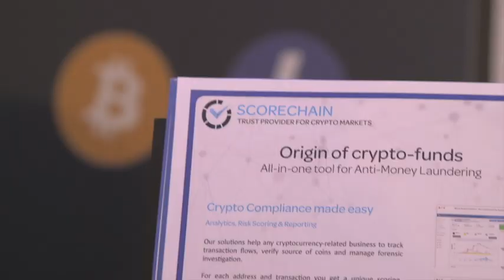Malta AI & Blockchain Summit Invites Start-up Trailblazers (November 7th & 8th - 2019)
Malta AI & Blockchain Summit invites start-up trailblazers
Best start-ups across AI sector to battle it out for prestigious
rewards. Leading start-ups from the artificial intelligence industry will compete for a business boost at the winter edition of Malta AI & Blockchain Summit this November. The now world-renowned Malta AIBC Summit will take place 7th to 8th
November 2019, at the InterContinental Arena Conference Centre, St Julian’s,  Malta, marking the second event in 2019 for the successful expo.

AI start-ups will be vying for a place amongst the top ten successful start-ups to be selected to participate in the AI
 Start-up Pitch, where they’ll take part in a live showdown
 in front of a panel of the most prominent experts from the AI industry and investors.  Taking place on the main stage at peak time during day one of the event, the AI Pitch is always a favourite with the AIBC audience.

With a prize package including a year’s office space, media relations support, digital marketing,  and more, one lucky start-up will get a massive head start with their business plans - the stakes could not be higher as the Malta AIBC Summit continues to inspire and nurture the incredible talent appearing on this emerging tech scene.

Of course, all participants are set to be winners, as with such luminary figures from the sector judging the contest, taking part all but guarantees invaluable insights from critical feedback and praise of unique applications for artificial intelligence. And with investors aplenty in attendance, it should be no surprise that many
 start-ups will come away from the summit with a bright future looming!

100 deep tech start-ups from the sectors of AI, Blockchain, IoT, and Big Data will also showcase their projects and services with a 1x1 stand in the start-up village, benefiting both from 1000s of attendees at the show, as well as online visibility at
AIBCsummit.com.

Eman Pulis, founder and CEO of the Malta AI & Blockchain Summit, commented,
 “In this, our third and biggest show yet, we can’t wait to see the range and quality of entrants for the AI Start-Up Pitch.  If our previous battles are anything to go by, we will be facilitating the seeds of growth for some of the future global brands in
 the AI space. I couldn’t be prouder that our show is instrumental in bringing together such amazing talent in one venue, and I look forward to meeting all those taking part.”

To book tickets for Malta A.I. & Blockchain Summit, click
here.

- ends -

About AIBC:

Malta AI & Blockchain Summit is a bi-annual expo covering topics relating to the global sectors for blockchain, AI, Big Data, IoT, and Quantum technologies.  The event includes conferences hosted by globally renowned speakers, workshops for industry learning and discussion, an exhibit space accommodating more than 400 brands and much more.

The first Malta Blockchain Summit took place in November 2018 at the Intercontinental Hotel in St Julians, Malta, attracting 8,500 attendees from over 80 countries worldwide, with 300 sponsors and exhibitors, 200 speakers, and 1 AI VIP (Sophia the world’s first robot citizen). With strong support from the Maltese government, the event has quickly established itself as one of the world’s leading destinations for the growing sectors of AI, Blockchain and DLT, IoT, and other vertical industries. At the 2018 event the Maltese government introduced 3 new bills to support the growth of the sector and promoting Malta as the “Blockchain Island”.